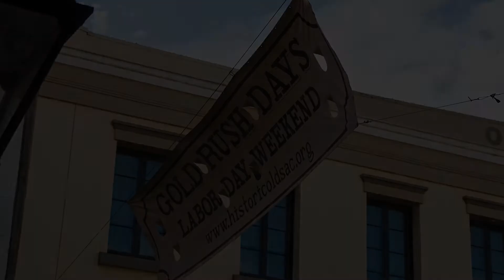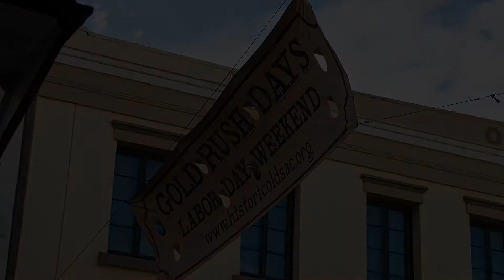Gold Rush Days- Old Sacramento, CA 2013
A composite of videos from the 2013, Old Town Sacramento, Gold Rush Days. This was also a test of a newly released and acquired Canon EOS 70D camera. Lots of interesting events happening. This is only a sampling.